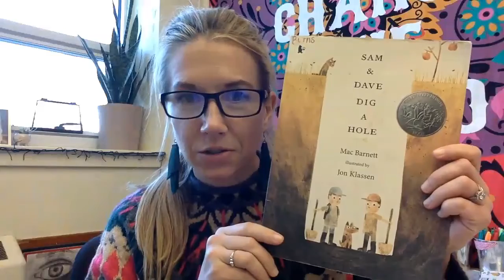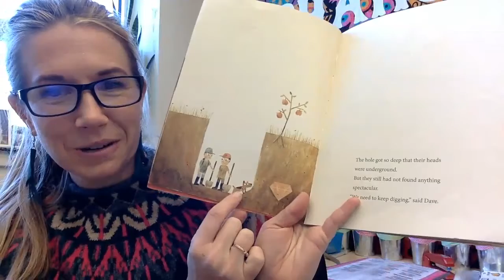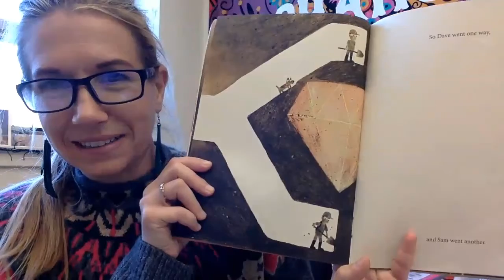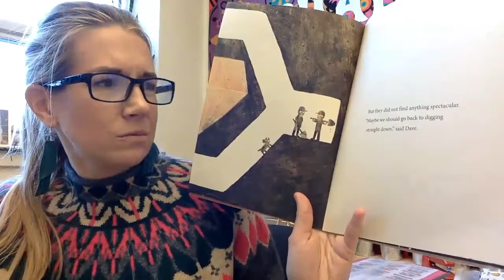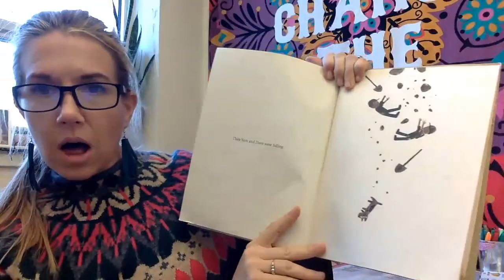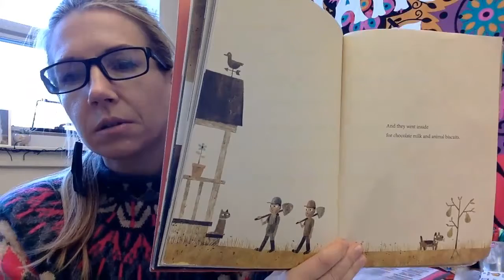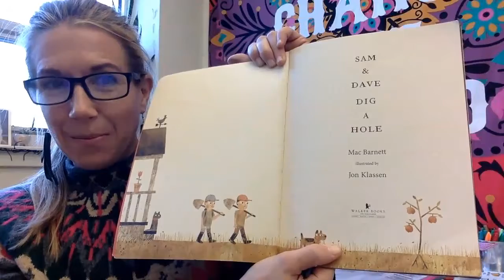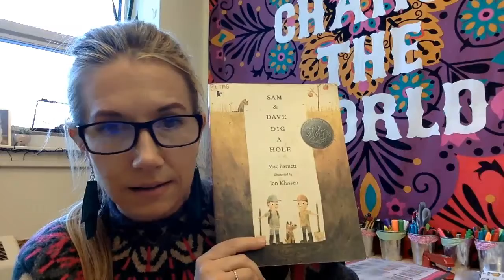Sam and Dave Dig a Big Hole, read by Mrs Burns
Watch Mrs. Burns, MYB's Teacher of the Year 2022, read a fun tale!